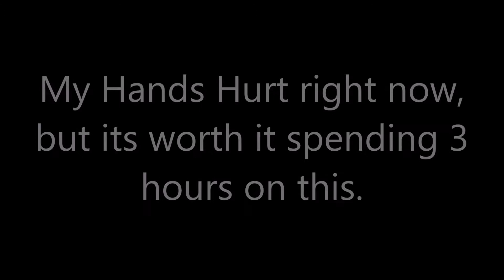Freindship Is Art